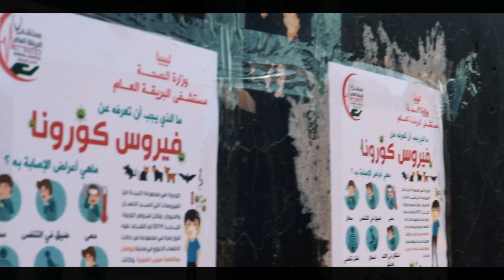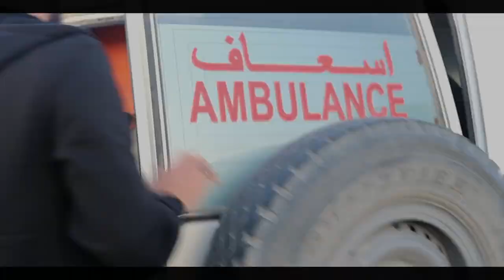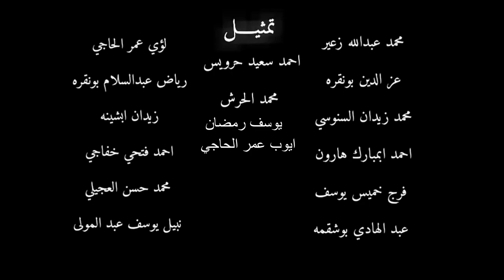فيلم قصير عن مرض كورونا DREAM 2020 حلم